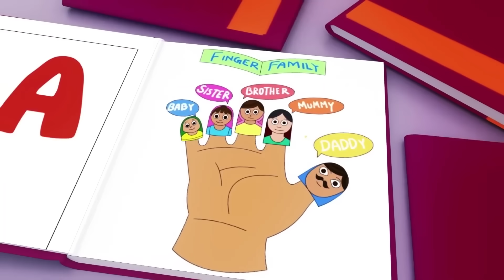Baby Shark Family And More Songs For Kids | 3D Nursery Rhymes & Cartoons TV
About Us:

« Nursery Rhymes - Kids Songs TV » is an edutainment channel with quality media content. Our beautiful 2D & 3D animations feature Johny and his family in catchy songs accessible to children around the world. Our team works every day to provide essential quality educational videos and content for young children. In addition to learning the songs, children will learn life lessons that will help them in everyday life.

Watch our Songs Wherever You Are :
Our Nursery Rhymes Family is a recognized brand in the field of nursery rhymes. We are present on music platforms where you can find our songs all over the world!
Hurry up, we are waiting for you to sing with us!

Meet the Characters :
Follow the Family on their crazy adventures! Have fun with Baby and his brother or sing with mom and laugh with dad! The whole Family is waiting for you!

Our Team :
Nursery Rhymes - Kids Songs YT is managed by a dedicated team of animators and artists

Family-Friendly Content :
Our content is family friendly and is suitable for children of all ages